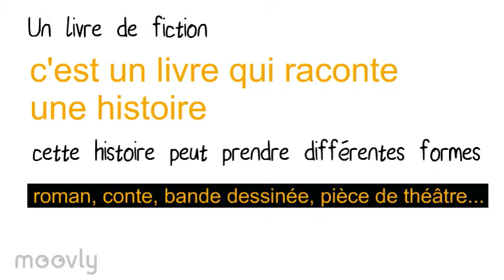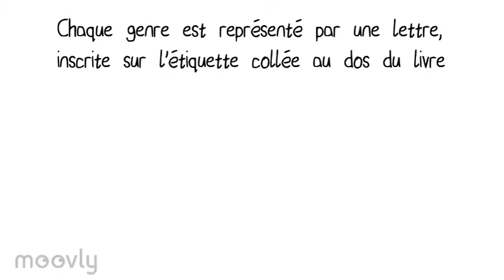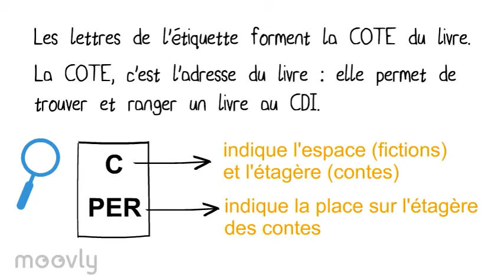Le classement des livres de fiction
Cette vidéo explique comment sont rangés les livres de fiction au CDI.